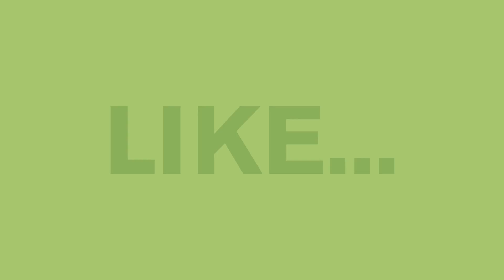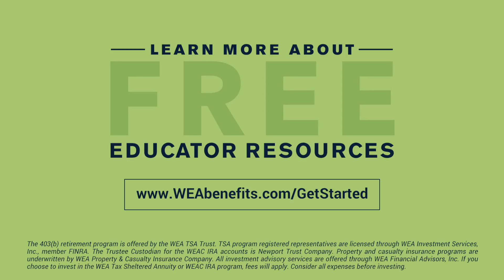Financial Planning: Start small (and early) to finish big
Free Financial Resources: WEA Member Benefits offers budgeting calculators and worksheets, webinars, seminars and even phone consultations for Wisconsin Public School Employees. Learn more about all of the great resources available

Many young educators are facing new financial responsibilities like student loans, rent, car payments and insurance. Managing it all requires some financial planning. But it doesn't have to be complicated. Start small (and early) and reap the rewards of a long career. You don’t have to do it alone. Wisconsin public education professionals are leaning on WEA Member Benefits to access trusted professionals and free resources to plan for and protect their financial futures.